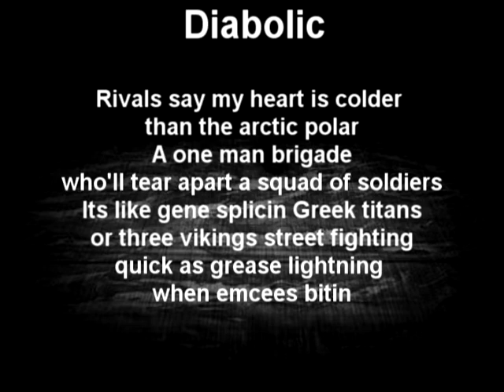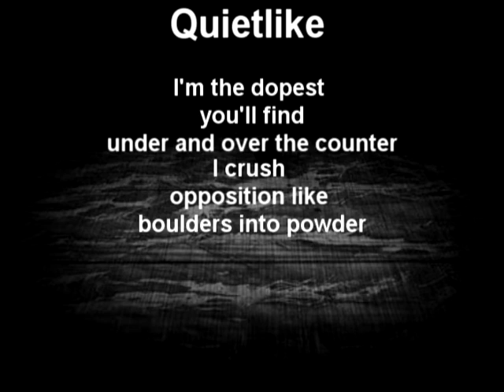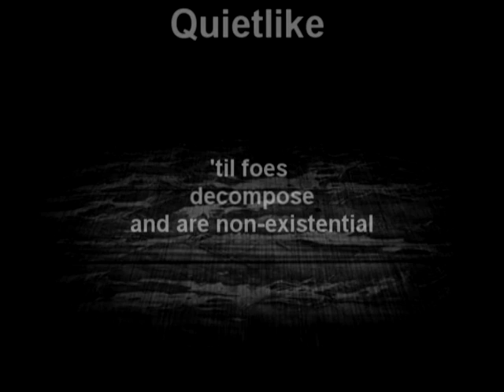Diabolic Open Verse Contest (Quietlike)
Entry to Diabolic Open Verse Contest
Hosted by OneTone